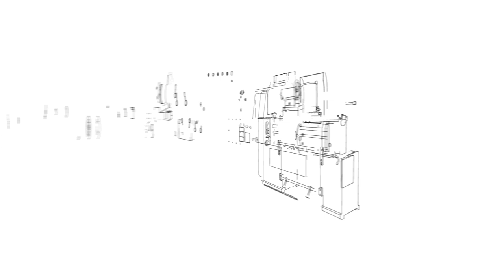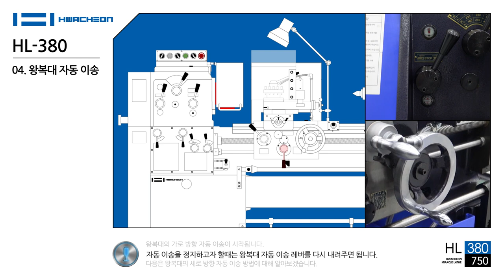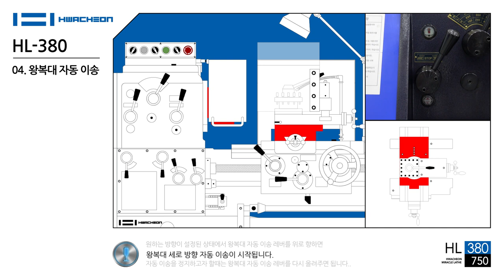HL 380 : 04. 왕복대 자동 이송